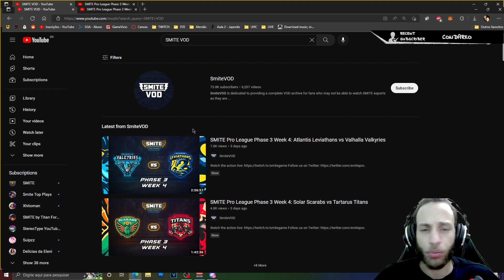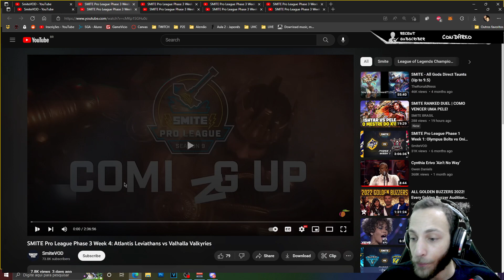MELHORES BUILDS? O QUE ANDAM FAZENDO NA SMITE PRO LEAGUE? | SMITE BR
(lives todo dia sim e dia não) a partir das 14h!

CREDITOS PROS SEUS JOGOS E DAR UMA MORAL PRO CANAL? NA PORTAL DOS CRÉDITOS ISSO É POSSIVEL ACESSANDO